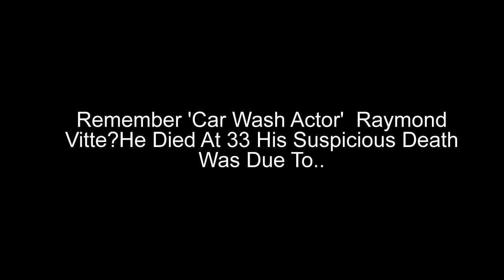Remember 'Car Wash' Actor Raymond Vitte?He Died At 33 Due To